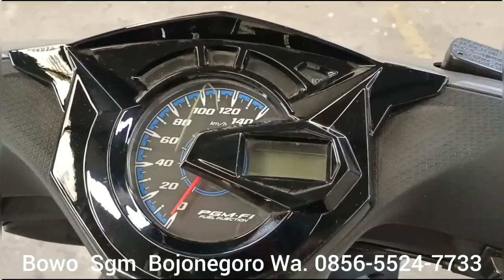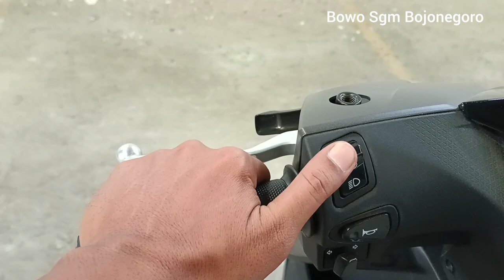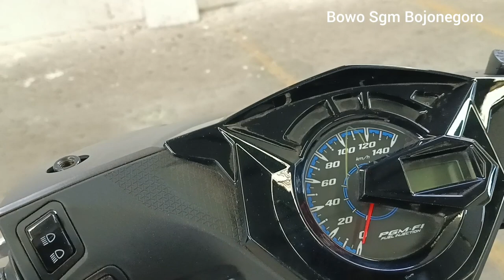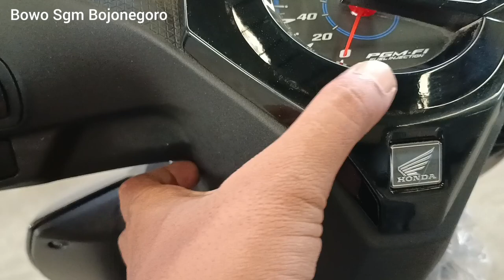Beat 2023 Type Deluxe Warna Matte Brown // Review Honda Beat Deluxe 2023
CV. Surya gemilang motor
jl. raya plesungan Kapas Bojonegoro
info pemesanan hubungi Bowo wa.0856-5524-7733

cv.surya gemilang motor jl.raya plesungan kapas bojonegoro jawatimur